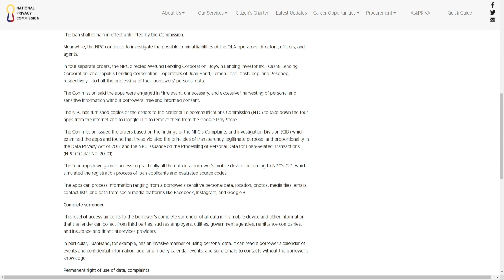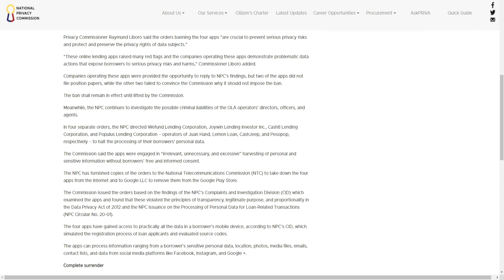TAKEDOWN NA OLA TULOY PA RIN ANG PANININGIL - BAKIT?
Bakit tuloy pa rin ang pagtanggap ng mga text at tawag ng mga taong may utang sa apat na OLA na pina-takedown ni NPC? Alamin ang sagot sa video naming ito.